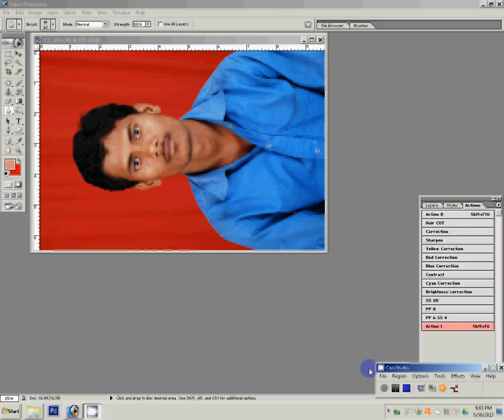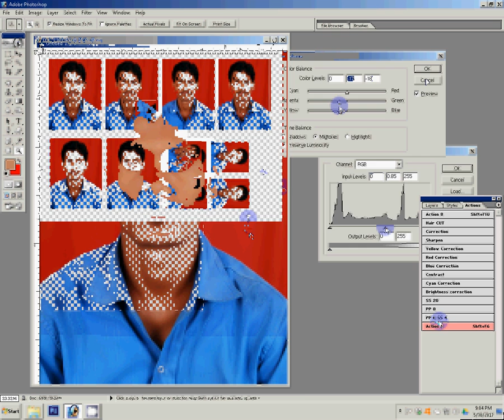how to make passport size photo in adobe photoshop